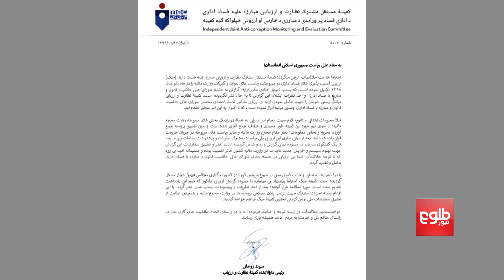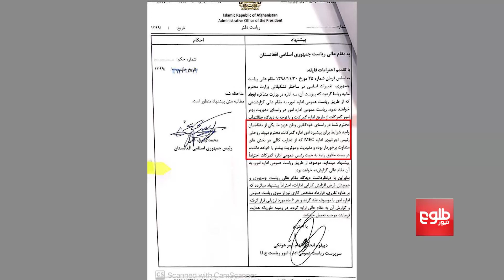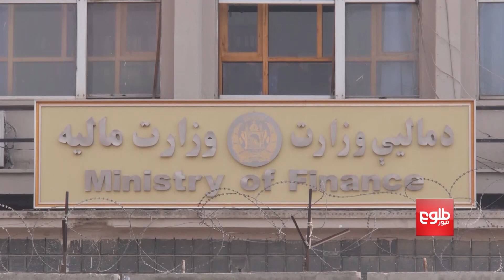میک: پخش دو گزارش مهم فساد در ارگ با تأخیر روبه‌رو شده‌است